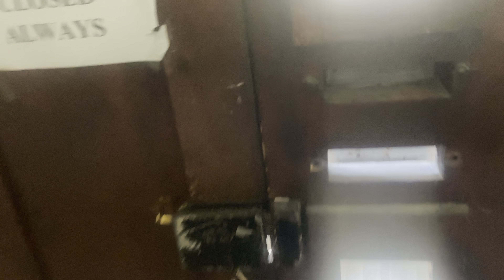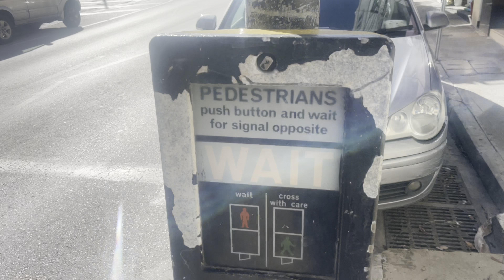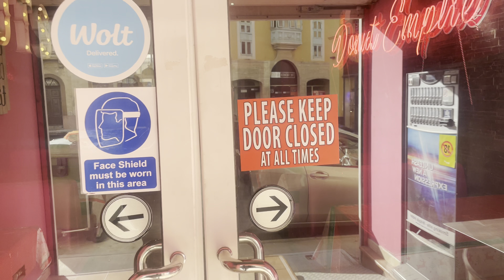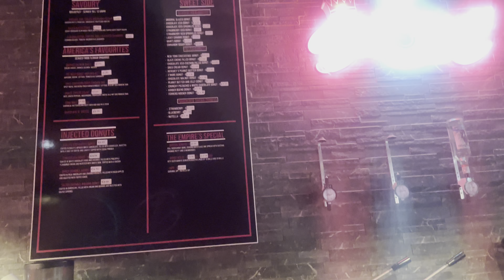My first job in Malta 🇲🇹😊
Job# way